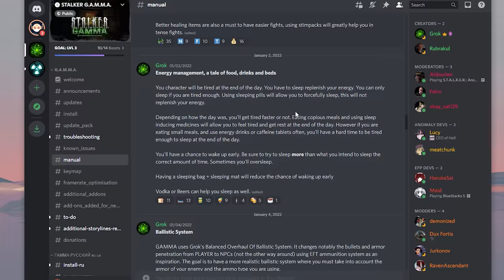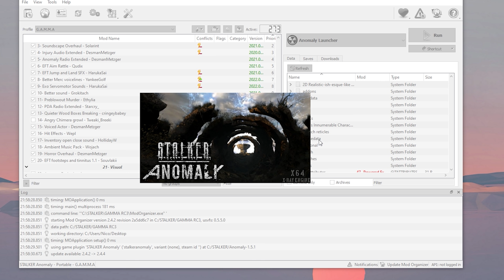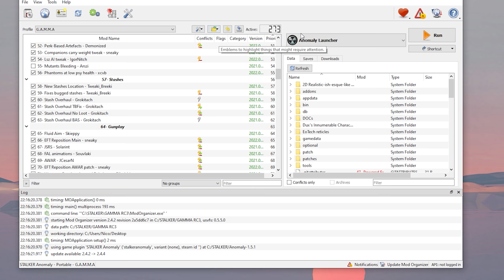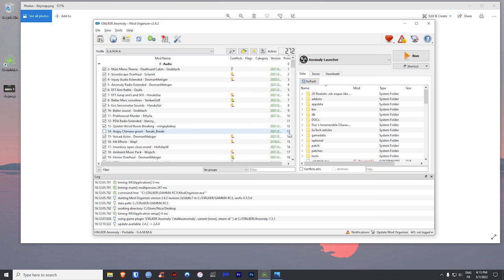Trying out STALKER GAMMA with the WORST FACTION in the game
We're going back in time to right before my previous video, when I tried STALKER GAMMA for the first time. Just some regular gameplay and discovering the mod. Enjoy!

00:00 Hi
00:55 Worst idea ever?
01:51 Starter pack
03:41 Let's go!
08:05 Fighting Already!
12:00 WTF is that?
15:10 Wasting all my $$$
18:45 Mutant's hunt
23:00 Most confusing fight ever
32:20 Hating CS with a passion
34:20 Hide & Seek